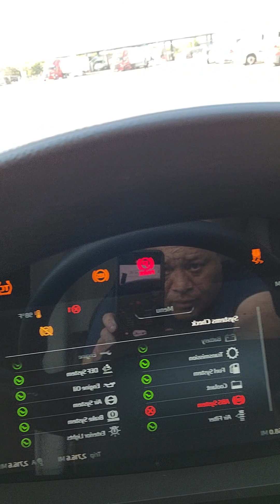How to stop a run away tracker trailer?